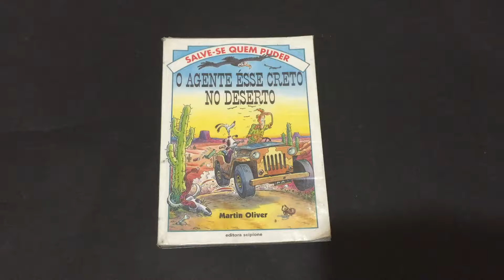COMPRE AGORA: O Agente Ésse Creto no Deserto